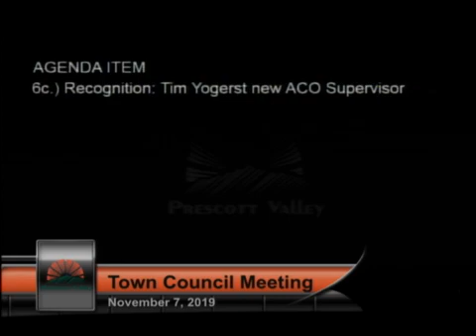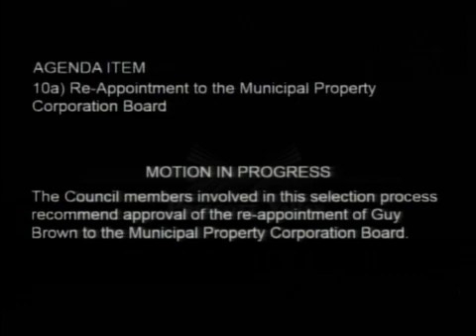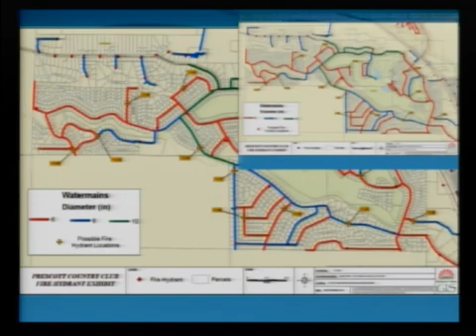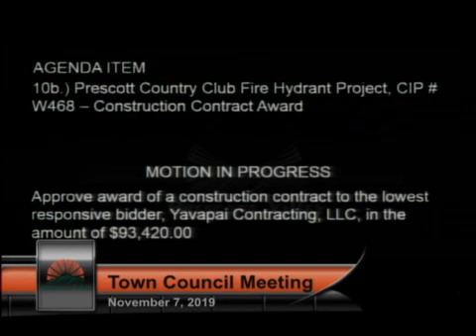Town Council - 11/07/2019